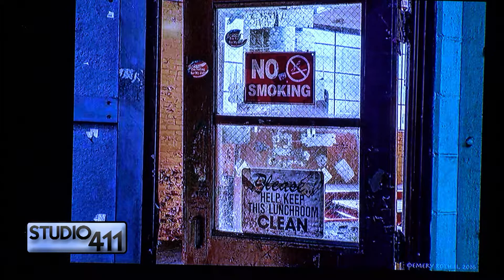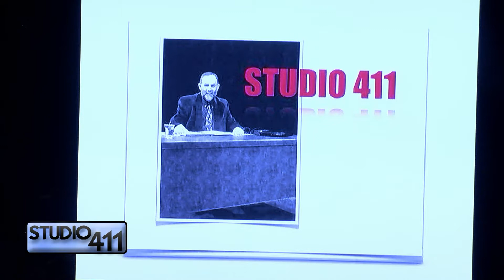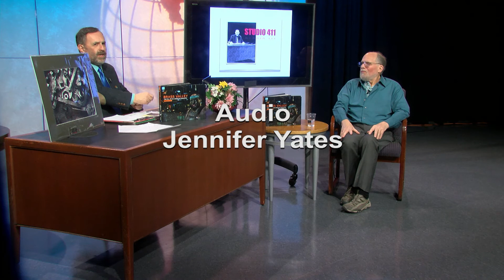Studio 411 - Emery Roth II HD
Emery Roth II, author & photographer of the book, "Brass Valley: The Fall of an American Industry". detailing the Connecticut’s Naugatuck River Valley region’s legendary industrial history & legacy joins host, Larry Dasilva for an hour of conversation.
From 1802 when two metalworking families joined forces in CT to manufacture brass to 2014, when the last plant closed, and the tradition of soot-covered workers charging generations-old furnaces came to an end. Stories about glowing metal flying through the air in  foundries in their final days, as well as abandoned opera houses and train tracks, the vestiges of a dying infrastructure and American way of life.